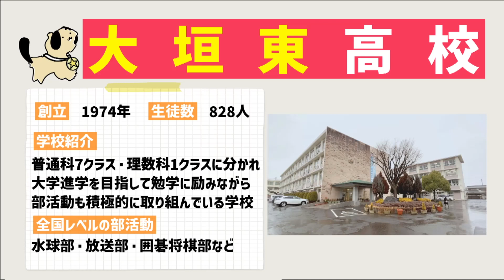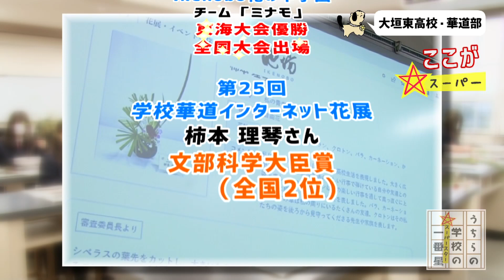#47 大垣東高等学校 / 華道部 (うちらの学校の一番星)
岐阜県立大垣東高等学校
2023年3月24日(金)放送